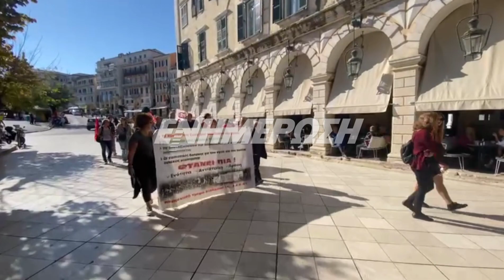Απεργιακή κινητοποίηση 9 Νοέμβρη